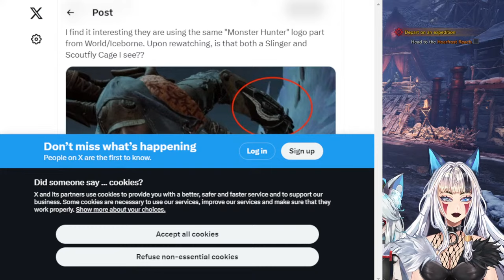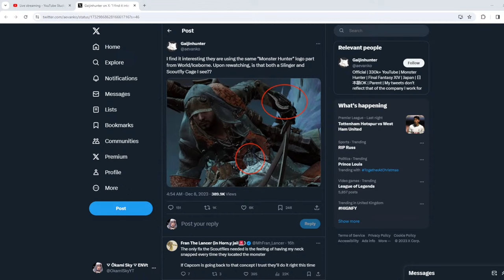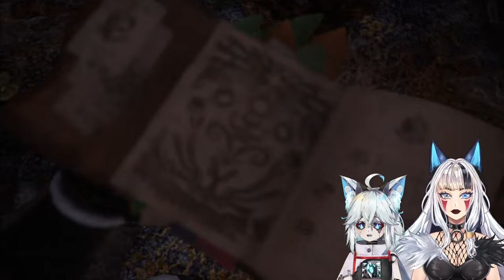WE LOVE MONSTER HUNTER!!! w/ @NewtMechanist !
Please remember to like the stream! Thank you for all of your support!

- Chat Rules -

1. Please be kind and respectful to other viewers.
2. Discrimination will not be tolerated. No racism, no sexism, no homophobia, no transphobia. Everyone is welcome here.
3. No self-promo. Please do not promote other's streams or your own content. Please don’t bring up other streamers unless I mention them first.
4. Please don’t promote me in other streamers' chats, either.
5. Please no backseating unless I ask for help. And trust me, I'll ask for help if I need it!
6. Enjoy the stream and consider saying hello! We're excited to have you here!